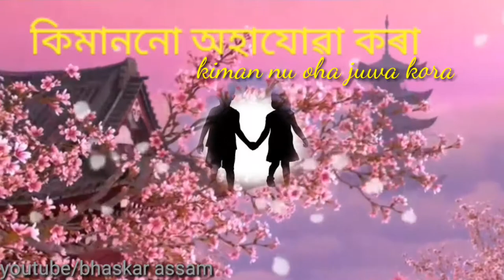WhatsApp status sad😂 NILAKSHI NEOG